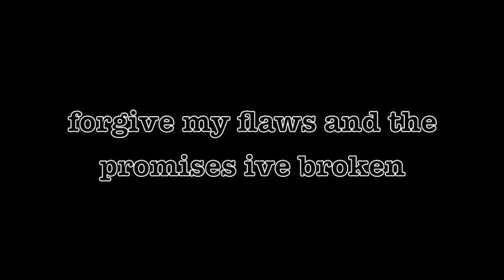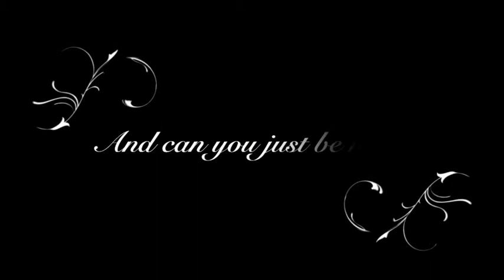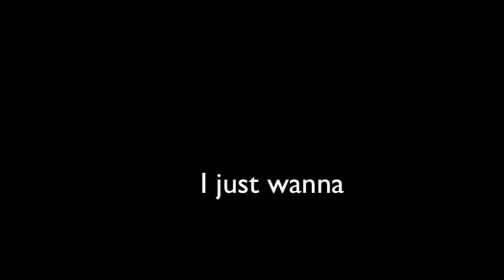Highway Hymn ////// Sam Hinrichsen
Acoustic Original by Sam Hinrichsen
Highway Hymn